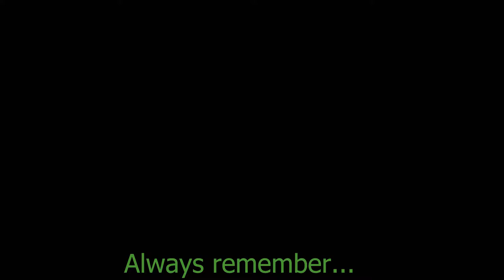Frozen Throne Adventure - Week One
Today we're playing through the first week of the Knights of the Frozen Throne Adventure. Can we exhaust all of the bosses we face to the point of fatigue? Find out as Legend player normILL puts his skills to the test!

Playing during the Knights of the Frozen Throne expansion!

Intro/Outro cinematics made by Blizzard Eentertainment, producer of Hearthstone